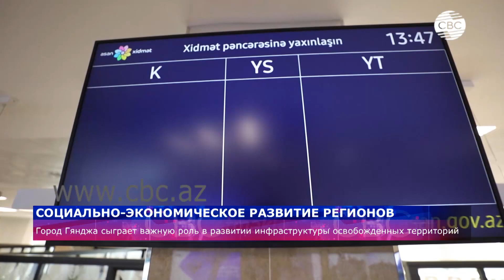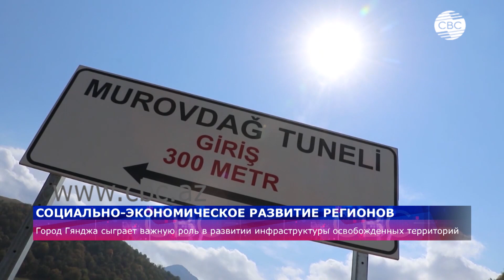Гянджа сыграет важную роль в развитии инфраструктуры освобожденных территорий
Второй по численности город Азербайджана Гянджа развивается ускоренными темпами. В будущем там будет реализовано много крупных инфраструктурных проектов, главным образом направленных на улучшения благосостояния граждан.